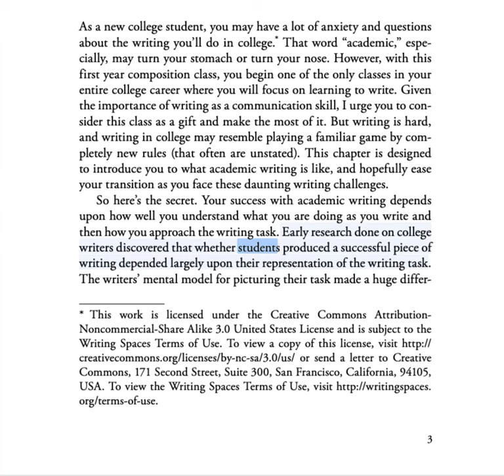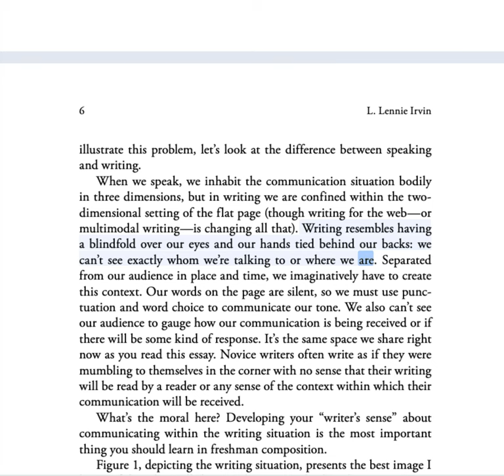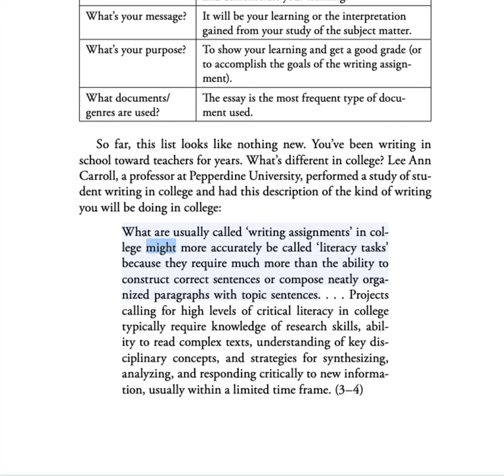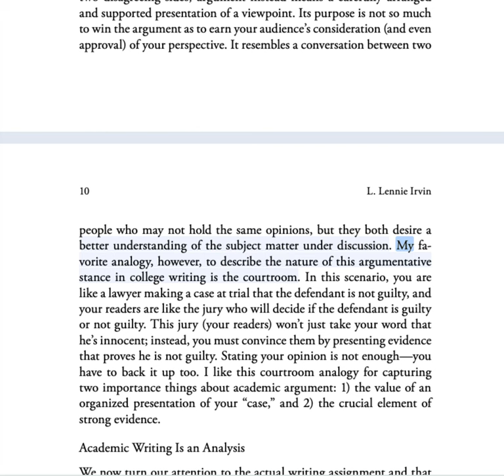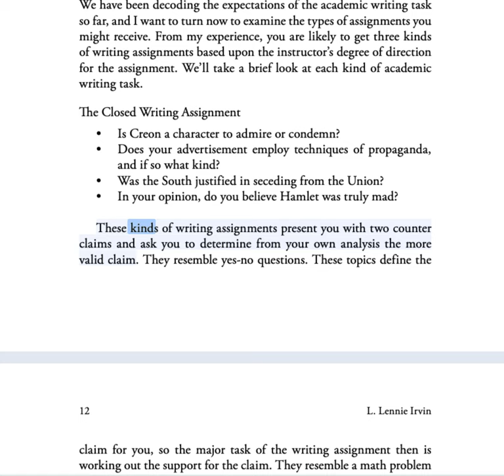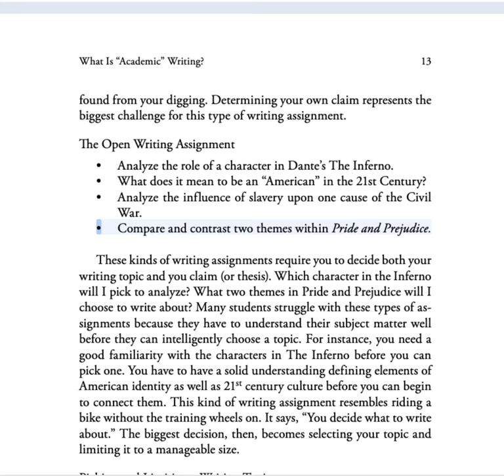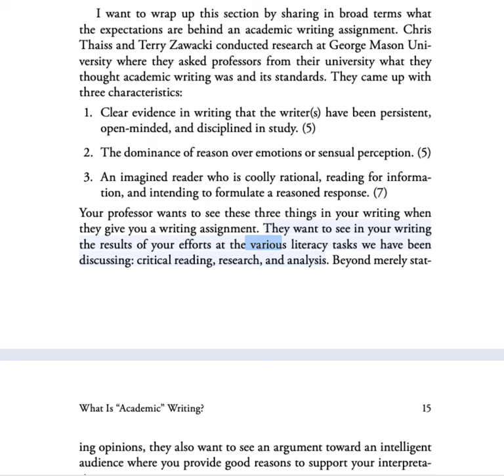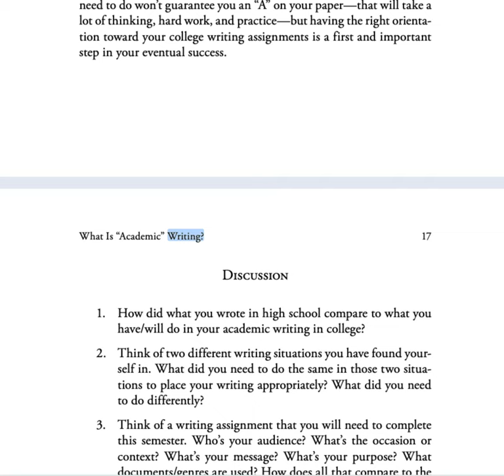What Is “Academic” Writing-L. Lennie Irvin